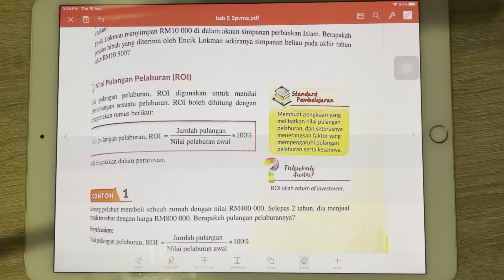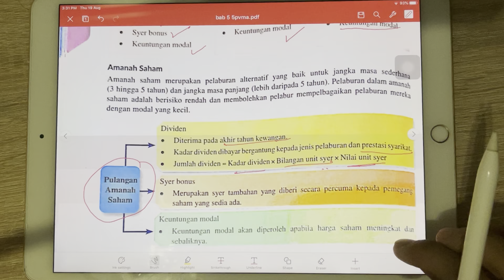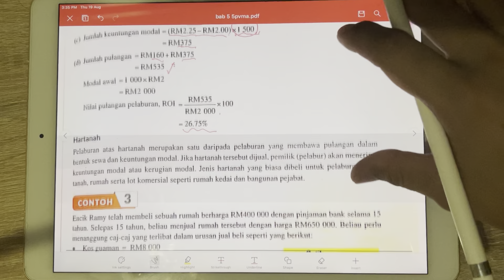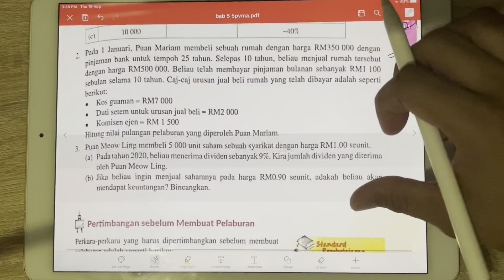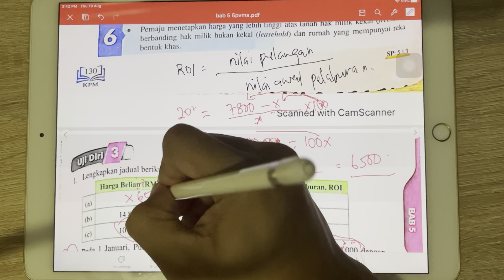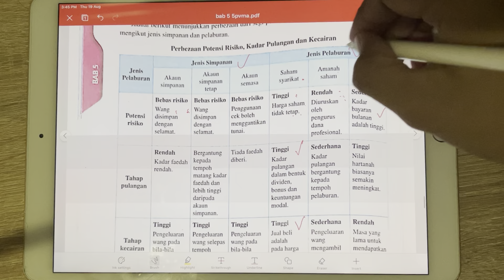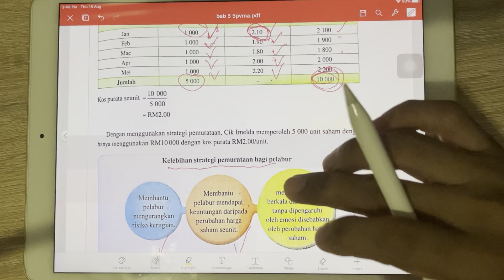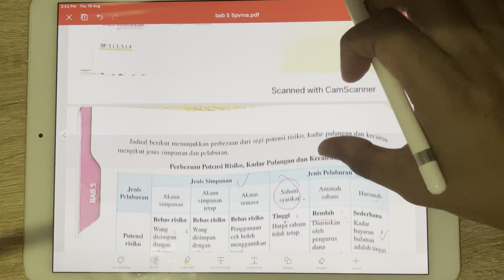Nilai Pulangan Pelaburan (ROI) 5PVMA KSSM